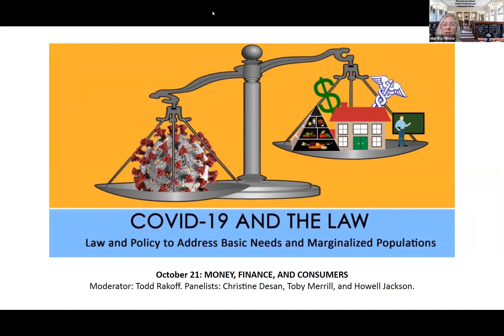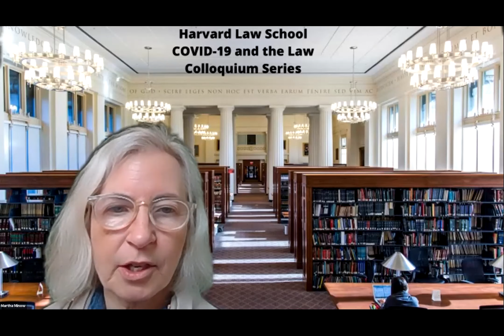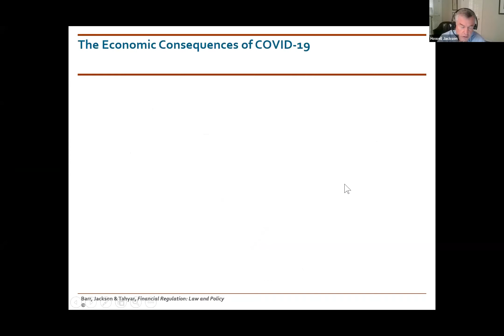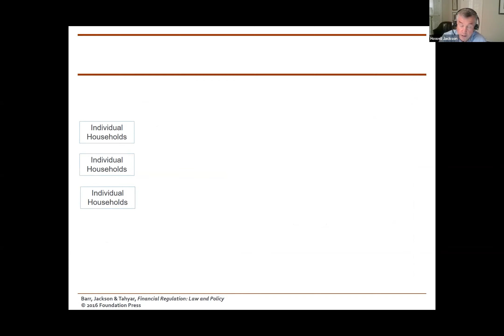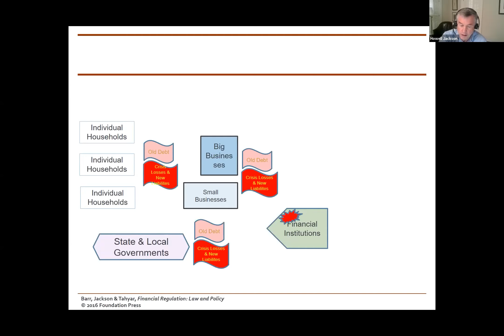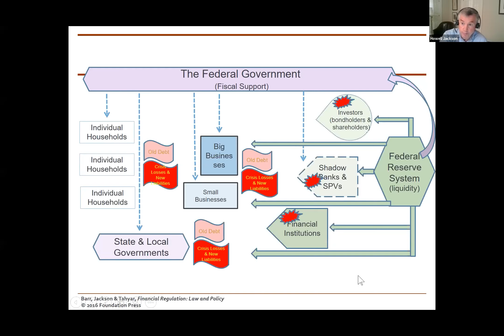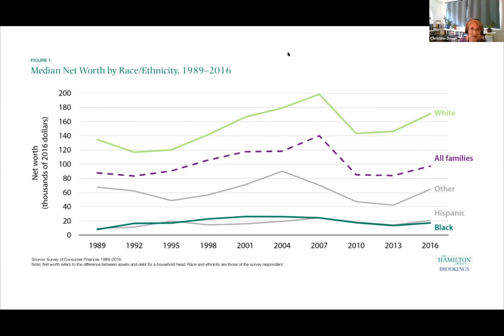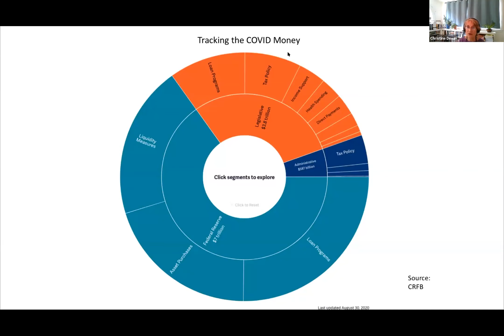COVID-19 and the Law Colloquium Series | Money, Finance, and Consumers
Session seven of the COVID-19 and the Law series on Oct. 21 was a session on Money, Finance, and Consumers, moderated by Todd Rakoff, and featuring

- Christine Desan, Leo Gottlieb Professor of Law;
- Toby Merrill, lecturer on law and director of the Project on Predatory Student Lending; and
- Howell Jackson, James S. Reid, Jr. Professor of Law.

All sessions of the COVID-19 and the Law series will be recorded and videos will be available afterwards for broader public viewing here and on the series website. Registration for live viewing of the sessions is open to the Harvard Community only.

For more information on the COVID-19 and the Law Colloquium Series,